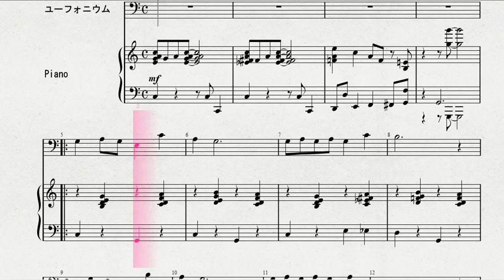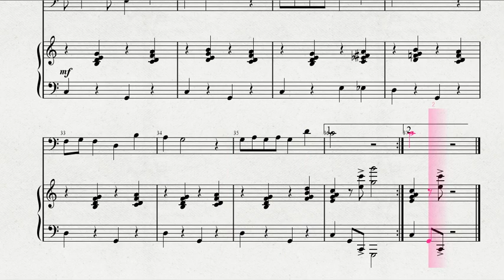【クリスマスソング】 ユーフォニウムソロによる 「赤鼻のトナカイ」